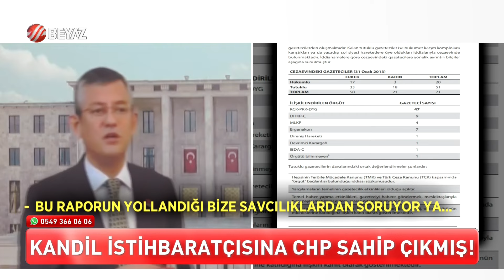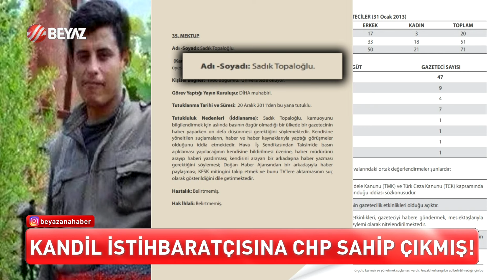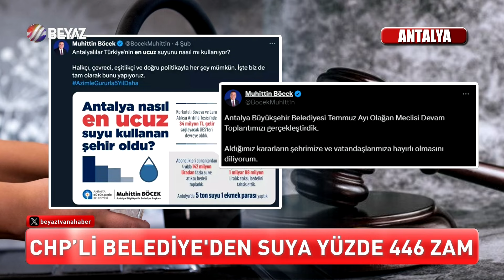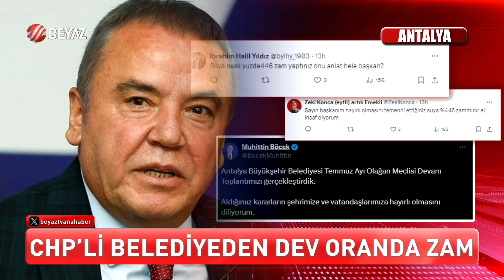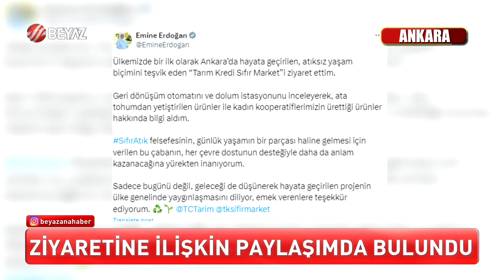BEYAZ HABER 20 TAMMUZ 2024